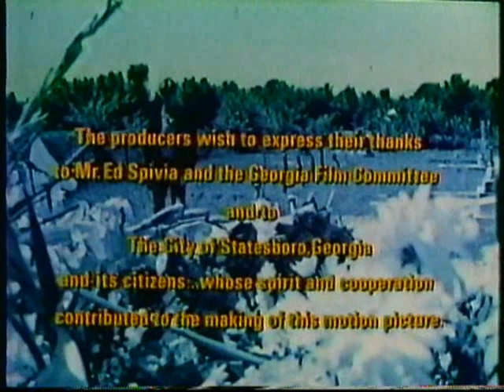WABC Late Movie End, Morning Message, Sign-Off (1985)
Since the other WABC sign-off I posted was so popular, here's another. This unedited segment begins with the very end of that evening's Late Movie, "Buster and Billie." I believe this was recorded in spring of 1985.

Hoyt Axton warbles the last of "Billie's Song," then there's the disco-licious package outro, then a Public Service Announcement with NY Secretary of State Gail Shaffer, telling New York State residents that they can receive free weatherization assistance. (Shaffer served all of her twelve years as Secretary under Governor Mario Cuomo, beginning in 1983.)

Next, Queens Council on the Arts promotes an exhibit devoted to depictions of New Yorkers at play--stickball, Coney Island, skinny-dipping, etc.--featuring paintings by Robert Burghardt. (Here's a New York Times article about it Tennessee Ernie Ford then talks about how the Salvation Army needs your donations for "work therapy" in an old-looking PSA that's probably an abbreviated version (and bless your little pea-pickin' heart).

Announcer Wally Parker (with the station from 1965-90, according to his 2005 obituary) reads a promo for the following evening's Joel Siegel Oscar special, then the Morning Message begins. Reverend Russell C. Block (representing the "United Presbyterian Church in the USA") speaks of the importance of humor and satire in faith.

Parker returns to sign off, first with a national ABC ID, then the local ID and broadcasting information for WABC, which is New York City's channel 7. The Star-Spangled Banner film used here is a simple one, depicting the Marines' "lowering of the colors" evening flag ceremony, accompanied by the United States Marine Band.

For color bar enthusiasts (you know who you are, you weirdos), there's fifteen seconds of silent bars, then the graphics vanish and we hear over a minute of that infernal tone. I defy you to listen to the whole thing without at least briefly wondering if it might cause you to lose your marbles. Then the graphics reappear to blessed quiet (of which I've left in a few seconds) and that's how it remained until the tape ran out a good bit later.

This is not on any of the fascinating compilations at oldtvads.blogspot.com, but head over and take a look anyway!